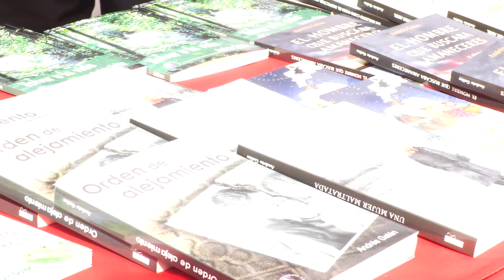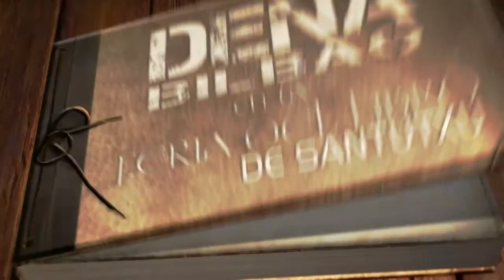Feria del libro | DENA BILBAO | Bailando en Bilbao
Por segunda vez consecutiva, la Asociación de comerciantes de Santutxu nos ha invitado a participar en su tradicional Feria del libro 2017. Un placer para nuestra Crew formar parte de la hermandad entre culturas.